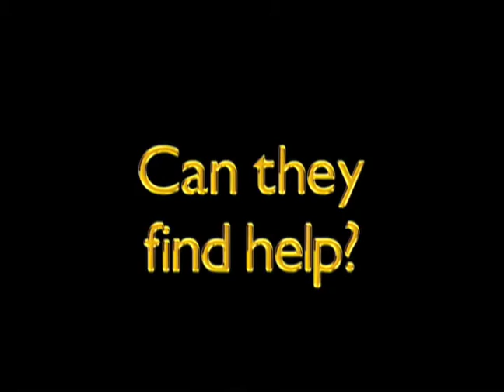Banananormal Activity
Mike DeSocio
Mike Yu

DV Club: Short Film - 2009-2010
CHS Films